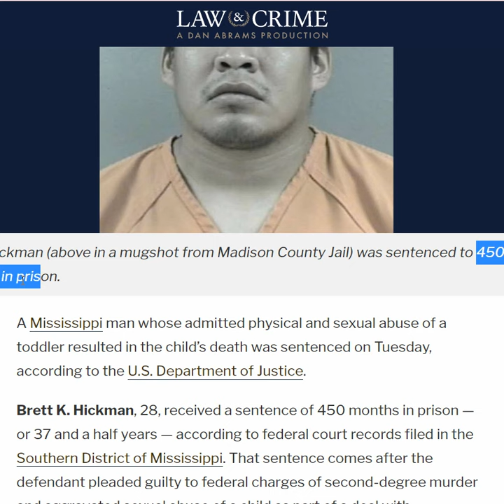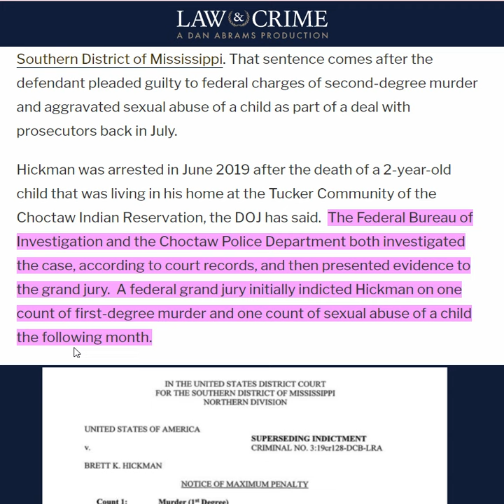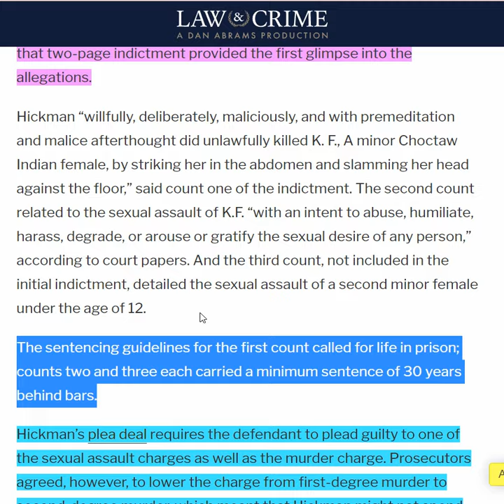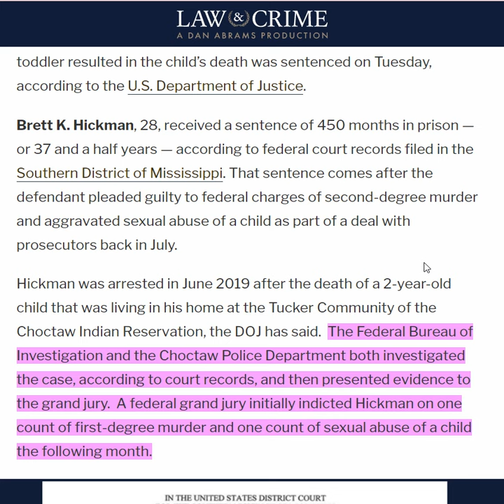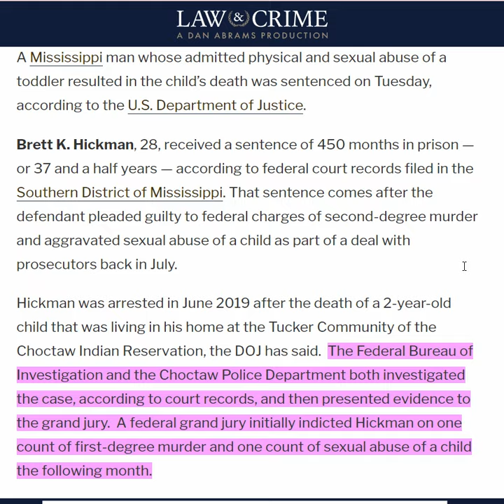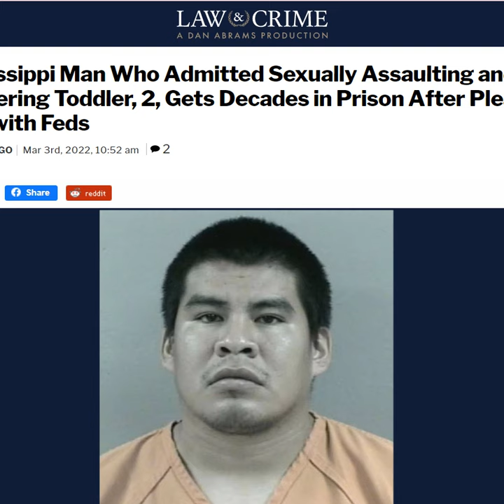Mississippi Man Admitted Sexually Assaulting & Murdering Toddler Gets Light Sentence After Plea Deal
Mississippi Man Who Admitted Sexually Assaulting and Murdering Toddler, 2, Gets Decades in Prison After Plea Deal with Feds